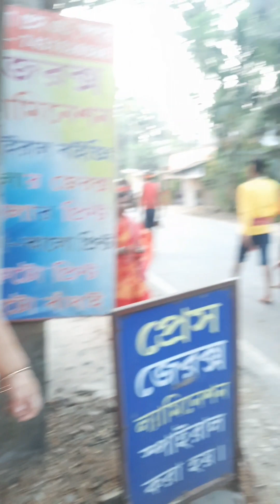বছর শেষের কিছু সুন্দর মুহুর্ত তোলা থাক আমার শিবাংশ আর শিবাঙ্গীর জন‍্য 🥰🥰🥰